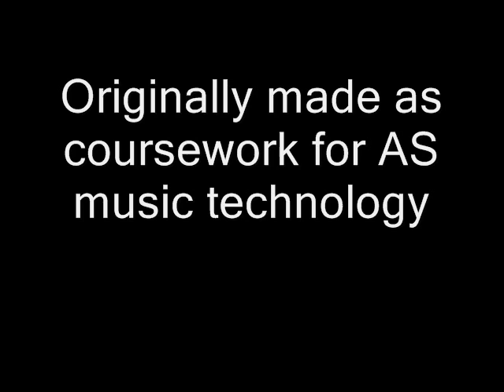Blockdown (Tetris Theme A Rock arrangement)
My Rock arrangement of The Tetris theme A. I made this as coursework for my AS Music Technology using Logic Pro 7.